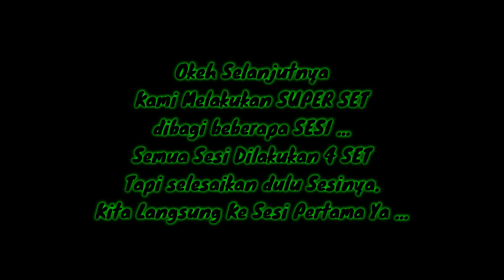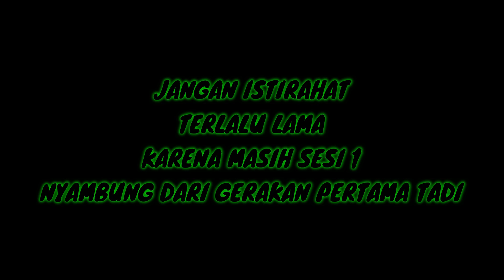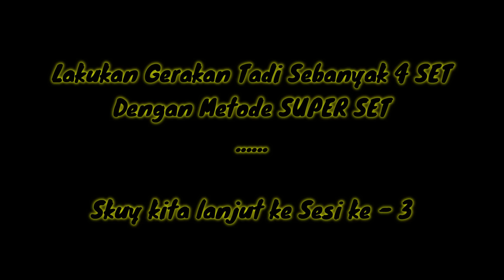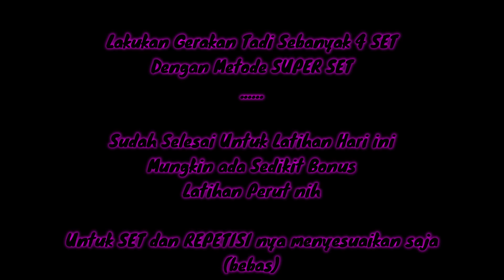7 HARI nge GYM Langsung jadi BADAN nya ... EDAN !!!! ..... | Progress KAHPI #2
Untuk yang mau donasi untuk perkembangan channel ini bisa langsung klik link dibawah ini :

Endorsment & Kerjasama bisnis bisa langsung hubungi email

Official Instagram (olahraga).

Jika kalian berminat untuk memiliki baju calisthenics, kalian bisa langsung pesan melalui DM instagram ke akun official IAK Calisthenics Store.

Semoga Bermanfaat.

-Stay Healthy & Keep Doing Calisthenics-